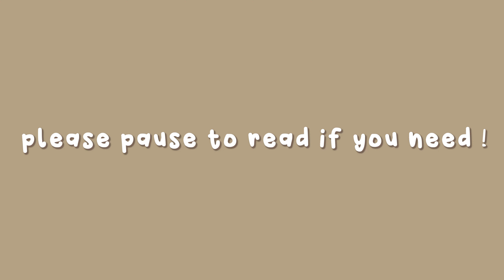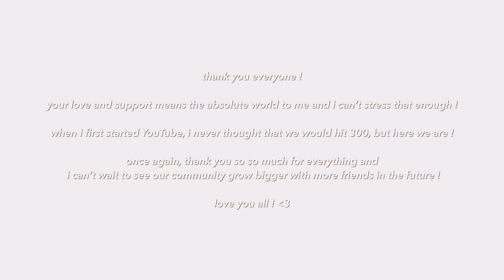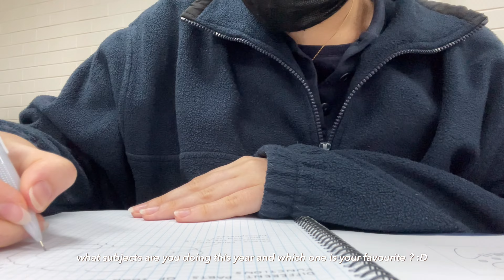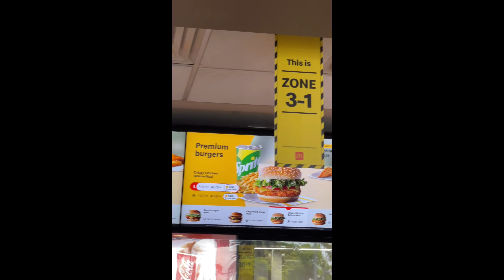VCE student diaries, ep 1 ! ipad unboxing, school life, going to the city and more !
𝚊 𝚗 𝚐 𝚎 𝚕 𝚒 𝚌 𝚊   𝚒 𝚜   𝚝 𝚢 𝚙 𝚒 𝚗 𝚐 . . .

( 1 )  𝘺 𝘰 𝘶   𝘩 𝘢 𝘷 𝘦   𝘳 𝘦 𝘤 𝘦 𝘪 𝘷 𝘦 𝘥   𝘰 𝘯 𝘦   𝘯 𝘦 𝘸   𝘮 𝘦 𝘴 𝘴 𝘢 𝘨 𝘦

hello everybody!
woooo, i'm finally back with a full-length video... after two months !
i hope you have all been well !
this video is an "extended" AND official first episode to a new series i'm introducing to this channel called the VCE student diaries - essentially where i bring you all with me as i go on a journey as a student through my last two years of high school, showing you a slice of mostly my school life but also my personal life ! in this first episode, i have collated footage i have taken over the past few weeks/months and put it into one episode for you all to see !
i hope you enjoy my video as much as we did putting it together !

you'll also see some of my friends in my video so feel free to see more of them through their instagram~ !

thank you for dropping by, means the world to me!

much love,
angelica ♡

🍜  𝒄𝒐𝒏𝒕𝒆𝒏𝒕𝒔 𝒑𝒂𝒈𝒆
       𝗰𝗵𝗮𝗽𝘁𝗲𝗿𝘀 :
       00:00 - 00:58 | logging on + small note from me . . . (intro)
       00:58 - 01:42 | unboxing the apple pencil
       01:42 - 02:01 | hitting 300 subscribers !!
       02:01 - 02:55 | first day of year 11 !
       02:55 - 03:49 | ipad air 4th gen unboxing
       03:49 - 04:20 | other thingsss~
       04:20 - 04:41 | at school...
       04:41 - 04:55 | more school
       04:55 - 08:44 | city outing, extended cut !
       08:44 - 09:21 | stu(dying) :P
       09:21 - 09:47 | lunch out with my friends + journaling !
       09:47 - 10:10 | loggin off . . . (outro)

 -ˋ₊˚  𝐚𝐝𝐝𝐢𝐭𝐢𝐨𝐧𝐚𝐥 𝐢𝐧𝐟𝐨

𝘁𝗵𝘂𝗺𝗯𝗻𝗮𝗶𝗹 | procreate, phonto

💿  𝒎𝒖𝒔𝒊𝒄
 ♡  𝗽𝗹𝗲𝗮𝘀𝗲 𝗴𝗼 𝗮𝗻𝗱 𝘀𝘂𝗽𝗽𝗼𝗿𝘁 𝘁𝗵𝗲𝘀𝗲 𝗮𝗿𝘁𝗶𝘀𝘁𝘀 :

© All The Recording / Filming And Editing Are Owned By Me And Are Strictly Prohibited To Be Re-Uploaded. Thank You.